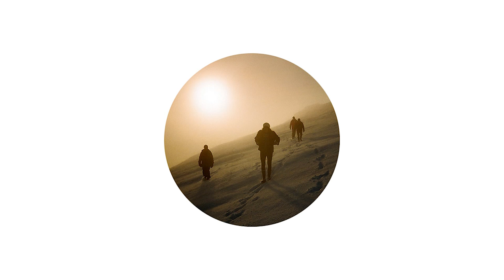Pictochat - Leaving (feat. Miel Bredouw)